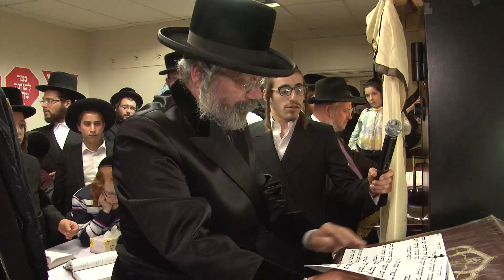כ"ק אדמו"ר מניקלשבורג שליט"א 2015 in Niklesburg LAG B'Omer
Incredible Turnout at Niklesburg Lag B’Omer Event
Three Avenues Closed to Traffic as Thousands Join in Festivities
By Dov Levy
Boro Park—An unprecedented turnout at Boro Park’s central Lag B’Omer event resulted in the unheard-of closing of three avenues to traffic so festive goers could participate. The large bonfire hosted by Niklesburg Beis Medrash and dancing under Grand Rabbi Mordechai Jungreis shlit”a have become a focal point of the day for the past 10 years, and this year’s event exceeded all expectations on many fronts.
The festivities began Wednesday night at the shul at 4912 16th Avenue with Maariv joined by an overflowing crowd. This followed by the public recital of Sefiras HaOmer, heard by those outside over the loudspeakers.
The Rebbe shlit”a first addressed the crowd, reminding them that they were about to experience the atmosphere of Meron as it is transported to New York and that Rabbi Shimon bar Yochai himself was undoubtedly there to join them. After showering the spectators with brachos, the Rebbe shlit”a led those present in a heartwarming rendition of Ani Maamin and other classic tunes. He then personally oversaw the distribution of olive oil, which celebrants were invited one by one to pour over the pyre.
The moment of the hadlakah was watched closely by the assemblage and then everyone erupted into jubilant dancing to the live music. In addition to the professional band, this year’s performance featured a top guitarist and a trumpeter, both of whom flew in from Eretz Yisroel especially for the occasion.
Many notable rabbonim and other personalities made appearances. Rabbi Moshe Meir Weiss shlit”a, a close friend of the Rebbe, delivered a brief message before the dancing began. Another special guest was Harav Deutsch shlit”a, Rav of Maaleh Adumim in Eretz Yisroel, who flew to New York expressly to take part in the Boro Park event. He spoke to the crowd during a break in the dancing and expressed his feelings at experiencing the joy of Meron here.
As always, one of the most outstanding features of the Niklesburg Lag B’Omer celebration was the incredible display of achdus that was shared by all present. Among the wide range of those who came were many who are closest to the Rebbe shlit”a’s heart: boys who became estranged from Yiddishkeit, yet now they grabbed the opportunity to join their beloved Rebbe and pour oil on the bonfire that lit up the night and warmed all those who were there.
The extensive preparations became obvious early in the afternoon, as the Niklesburg Rebbe oversaw the purchase of hundreds of bottles of water and many tables laden with refreshments to accommodate the huge crowds. When schoolchildren on their way home approached the tables while they were being set up during the afternoon, the Rebbe told his organizers not to stop them from taking. He expressed his admiration for these children by saying, “I wish we could serve these precious boys treats every day as they head home from a day of learning in cheder” and then he rushed off to order yet more refreshments.
The celebration continued until 1 AM when the band played V’Amech Kulom Tzadikim, which the Rebbe shlit”a concluded with the words, “Mir zenen alle tzadikim—We are all tzadikim.” It was a most fitting closing that played tribute to the Rebbe’s openness to all. His warm brachos, distributed generously to all who were there, will surely accompany everyone and inspire them throughout the year.